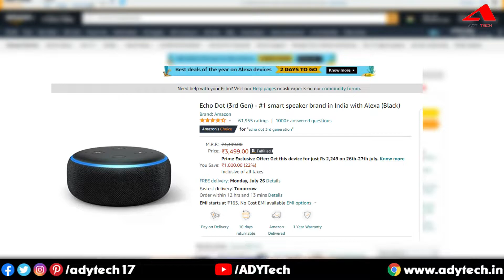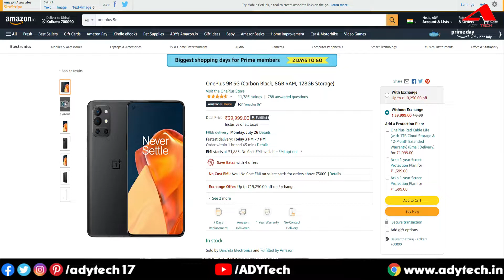Amazon Prime Day Sale Offers | 26th & 27th July 2021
The much-awaited Amazon Prime Day Sale is here! Amazon will be conducting a two-day sale from 26 to 27th July that'll include huge discounts on Echo, Fire TV, Kindle, and Amazon-based smart home devices. It will also bring deals on the newly launched Echo Show 10 and Fire TV Cube. To know more about huge discounts of up to 50%, watch this entire video.

Buying Links:-

Redmi Note 10T
Echo Dot (3rd Gen)
Echo Show 5
OnePlus Nord 2 5G
OnePlus 4K TV

About ADY Tech: ADY Tech is a unique place to find your daily dose of information about the Latest Tech Updates, Tech Explained, Best Products, Products Reviews, and a special “How-To”.